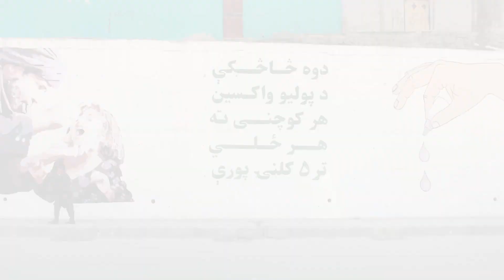The Art Lords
Painting a picture of the benefits of polio vaccination. Adding creativity and colour to polio eradication efforts in Afghanistan.